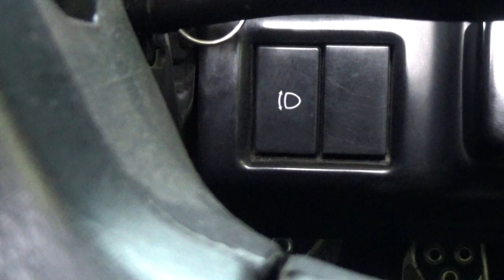リトラクタブルヘッドライトが消えた理由とは？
昔は見かけた「リトラクタブルヘッドライト」
最近のクルマでは見かけませんよね。なぜなのでしょうか？
マイカーである日産180SXを例に解説をしていきます！

オリジナルステッカーの購入はこちらから！

【使用音源】